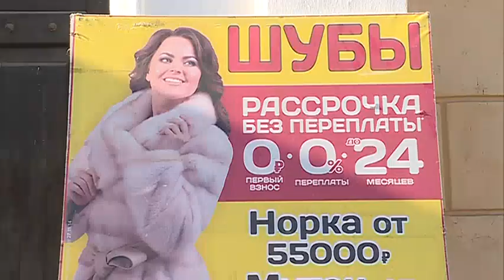Выставка шуб "Знатные меха" приехала в Уссурийск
Выставка шуб в Уссурийске. Всех, кто не успел утеплиться, приглашают посетить Дом офицеров российской армии и подобрать "знатные меха" на свой вкус.